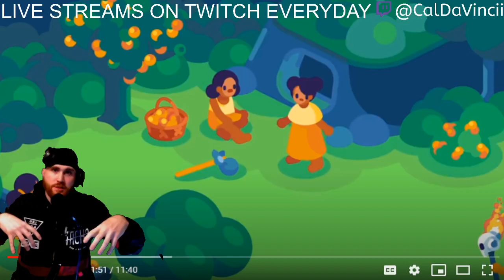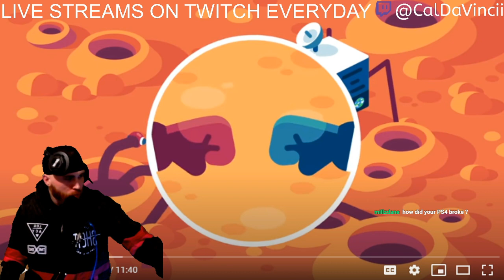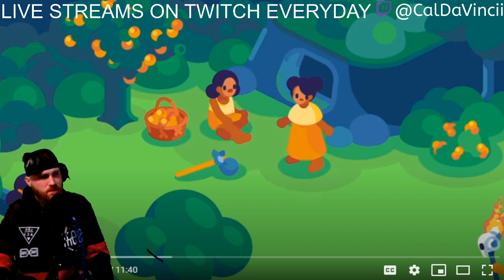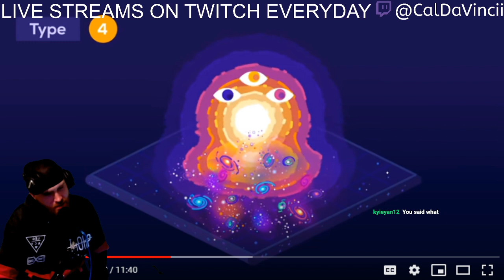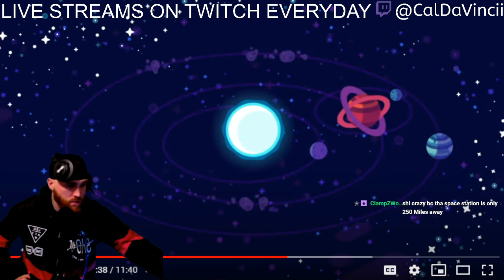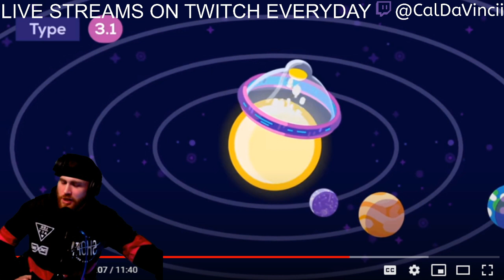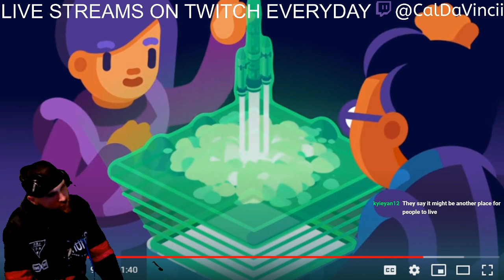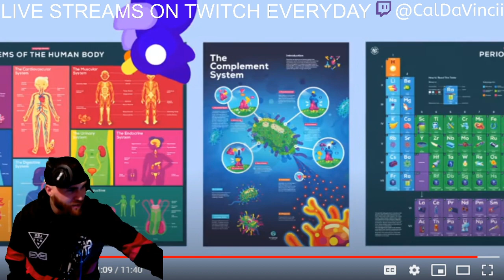What Do Alien Civilizations Look Like? The Kardashev Scale (Kurzgesagt Reaction)